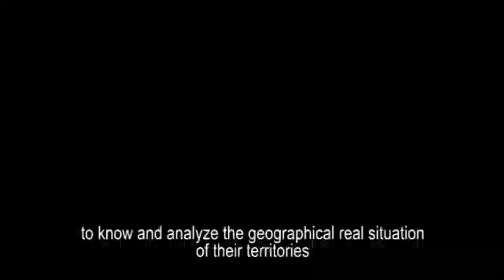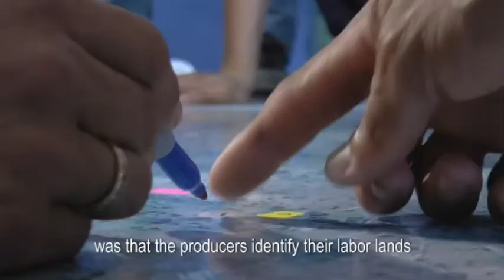CRS - GWI Mapeo Amano - Corto